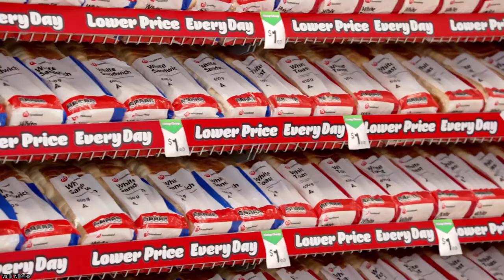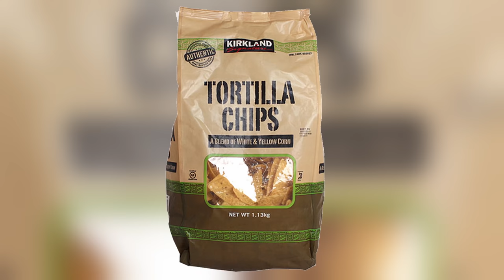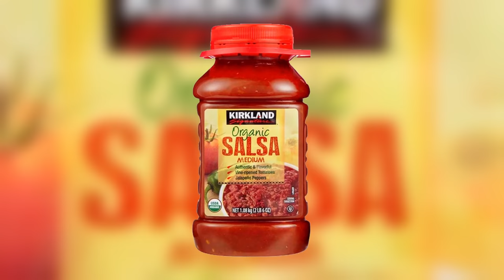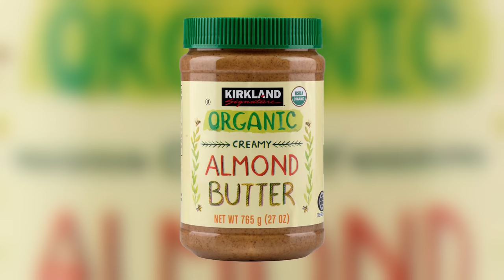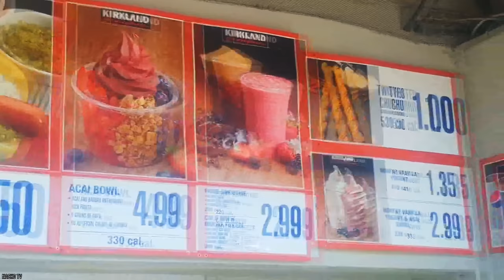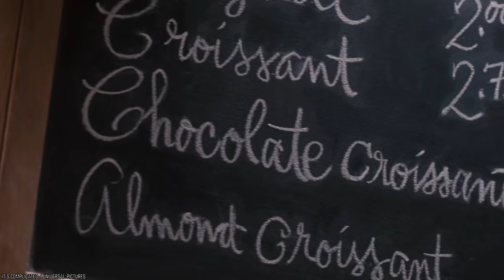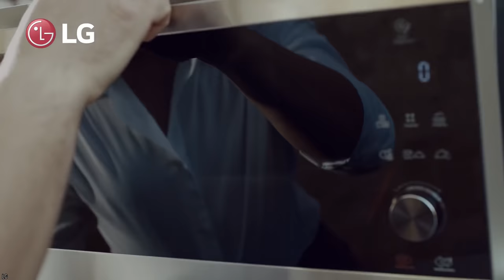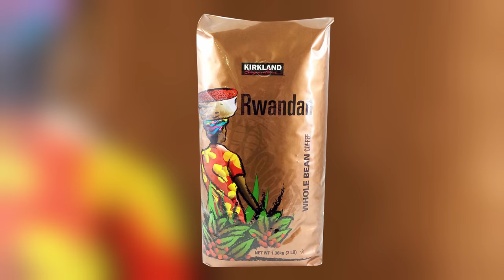15 Cheap Costco Foods That Are Totally Worth It!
List of the top 15 cheap Costco foods that are totally worth it! If you enjoy Costco grocery shopping and Costco deals. This video will be perfect for you.

While you may love Costco, not all bargains are created equal. So, worry not, as we’re here to guide you through your next grocery run with these 15 Cheap Costco Foods That Are Totally Worth It!

Do you think these are some of the best foods to get at Costco? These are some of the best Costco food items you need to try. Did you enjoy this video list of the top 15 cheap Costco foods that are totally worth it? Comment

TIMESTAMPS:
0:00 Cheap Costco Foods That Are Totally Worth It!
0:20 Rotisserie Chicken
1:28 Kirkland Signature Bacon
2:34 Hot Dogs
3:41 Pizza
4:58 Sheet Cake
6:07 Giant Bags Of Potato Chips
7:09 Peanut Butter Filled Pretzel Nuggets
8:06 Parmigiano Reggiano
9:12 Almond Butter
10:10 Acai bowl
11:18 Butter Croissants
12:21 Kirkland Signature Chicken Pot Pie
13:19 Cherry Danish
14:19 Kirkland Signature Pure Vanilla Extract
15:11 Coffee